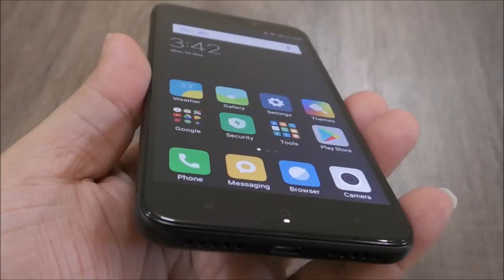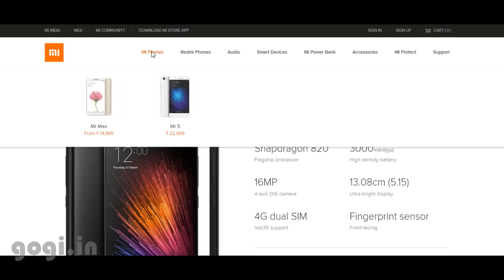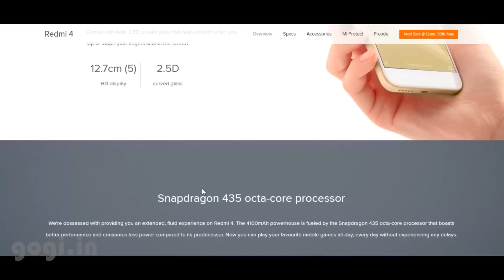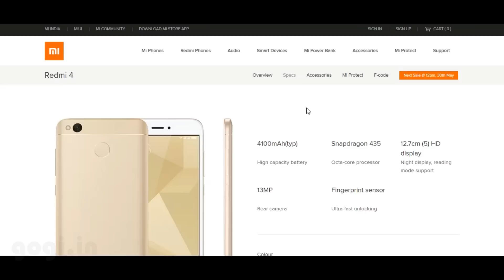Redmi 4 screen क्या ये Gorilla Glass है ? (Hindi)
I have already done the review of Redmi 4 that covered almost everything but there is one question that many users were asking and that is, ‘does Redmi 4 screen comes with Gorilla Glass protection‘? Let’s find out. (Video in Hindi)

Is Redmi 4 Corning Gorilla Glass protected?

I did a small scratch test using a sharp blade on the glass and there were no starches. I did apply a small force but nothing happened to the glass. I also stuck a tape on the screen and used the blade to cut the tape, still no scratch.

The conclusion is that the screen is scratch resistant to some extent, well almost all handsets launched today provide this little bit of protection, but this does not mean that the screen is Gorilla Glass protected. Gorilla Glass will provide more protection but they can break if glass take the first hit from a certain height / angle.

Having Gorilla Glass  is a good thing and if it is used, the manufacturer will mention that on their website, as it is an added advantage, adds value to the product. But there is no mention of Gorilla Glass on Mi India official website.

The Redmi 4 screen is scratch resistant to some extent, and there is no mention of Gorilla Glass on official website. Some are still saying that the screen does come with Gorilla Glass, well those who say so are not going to give you any warranty.